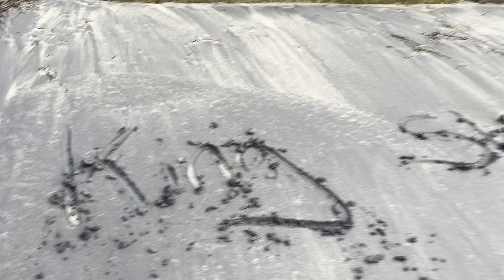Flavours beach, runaway bay, St Ann Jamaica 🇯🇲